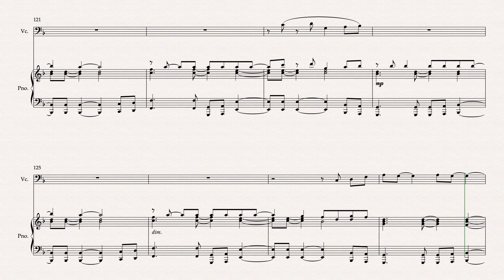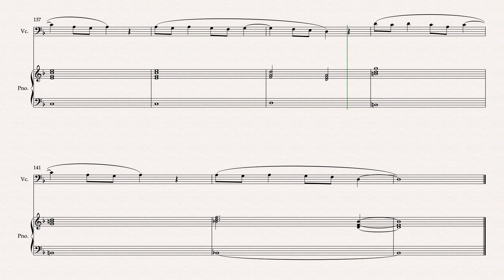Paradise by Coldplay Cello & Piano Arranged by Matthew Pyeon